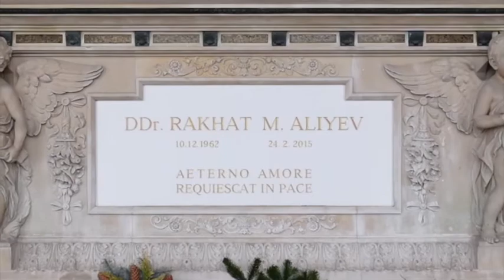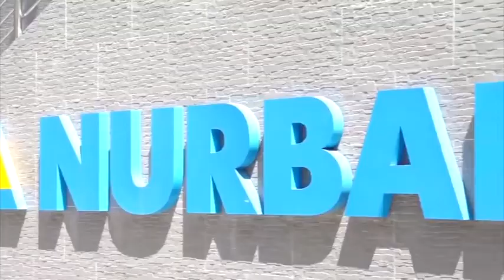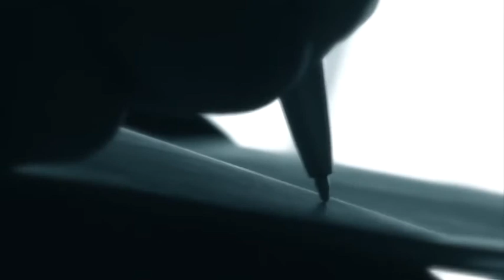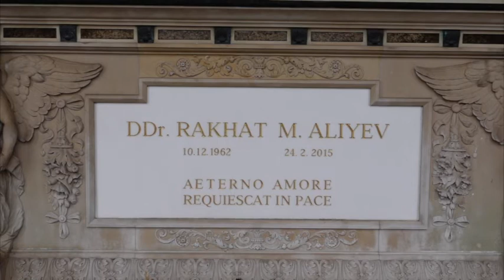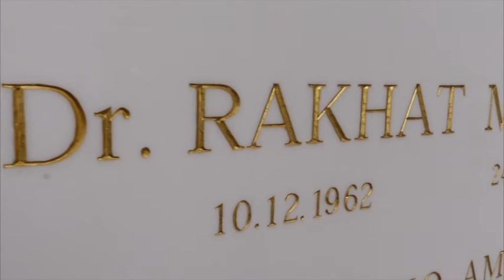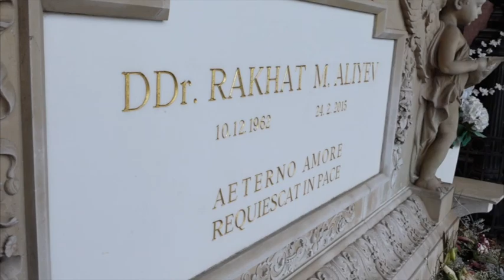Kazakistan'dan Viyana'ya trajik bir öykü...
Rakhat Aliyev... Nursultan Nazarbayev'in kudretli damadı... İki buçuk milyon kilometrekarelik Kazakistan'ı yönetmeye talip iken,  kader onu Viyana'daki iki buçuk metrekarelik bir mezara taşıdı...
Ertuğrul Erbaş @GrihatHaber için derledi.